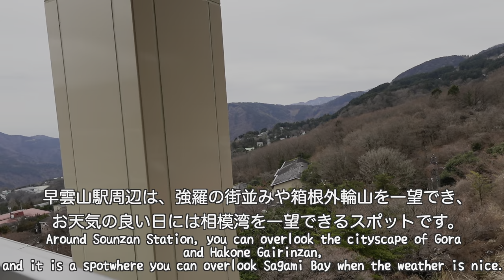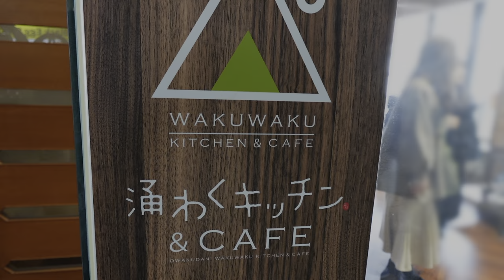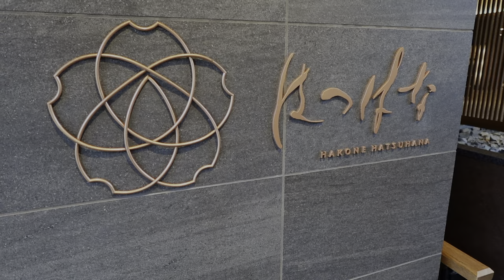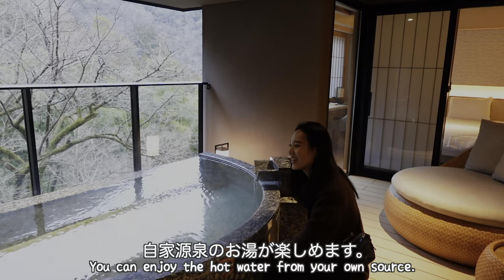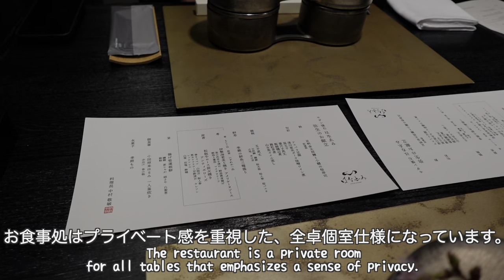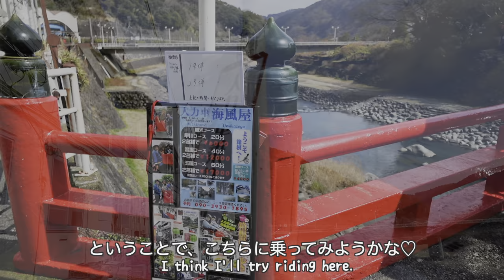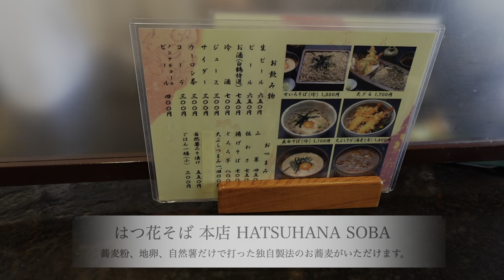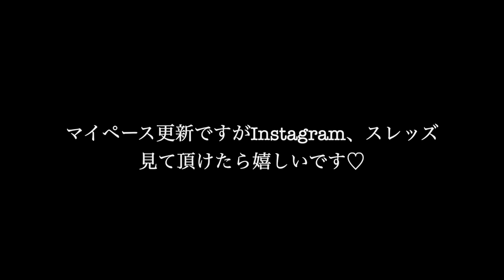[カナダ在住日韓夫婦旅行記]年に一度のご褒美旅。韓国人夫日本に驚き感動した！初体験だらけの箱根旅。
本日は、今年も行きます！日韓夫婦温泉旅♨️今回は箱根にお邪魔しました。食に景色に、温泉に。五感で癒されリラックスできた旅となりました😊💓

是非最後までご覧くださると嬉しいです。

[アンダーズ東京／日韓夫婦]お誕生日旅行